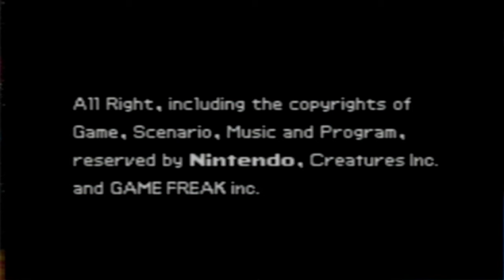【ポケモンルビ-/サファ】色違いポケモン1匹縛りプレイ!!ラルトスきみに決めた！part3【ゲーム実況】【縛りプレイ】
こんにちは！しゃちくんと言います。
色々なポケモン1匹縛りプレイをやってます！

今回はポケットモンスターサファイアverの色違いのラルトスからプレイしています。

ルール
戦闘に使用していいのはラルトスの1匹のみ。(進化可)
リセット禁止
ドーピング禁止
ダブルバトルの相方は秘伝要因
ずるめの技マシン禁止

縛りはゆるめですー

頑張ったシリーズ

個人的に好きなシリーズ